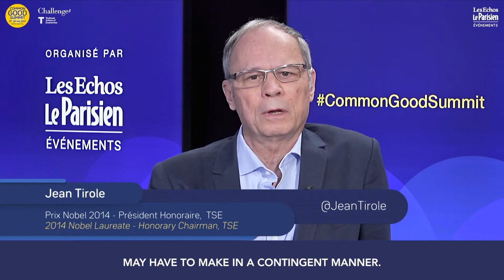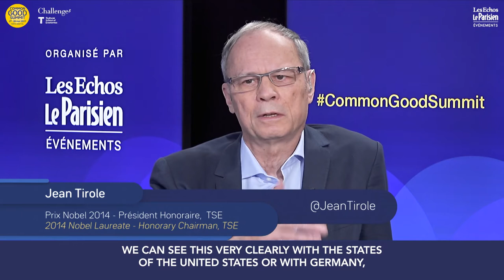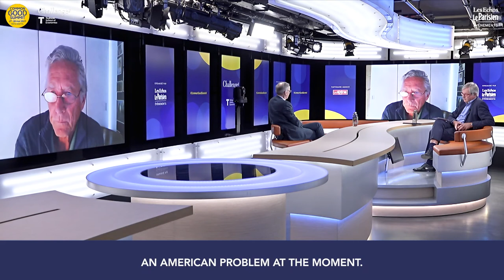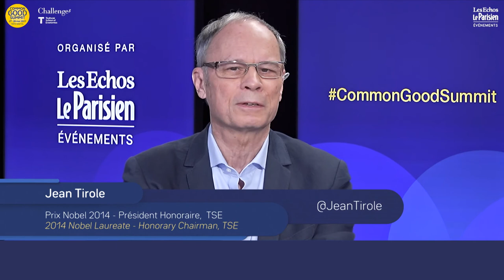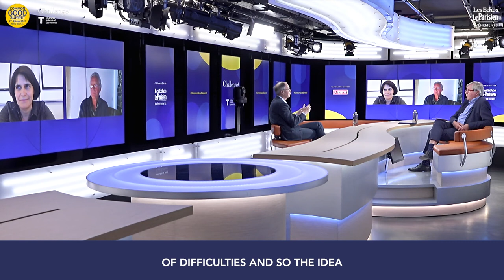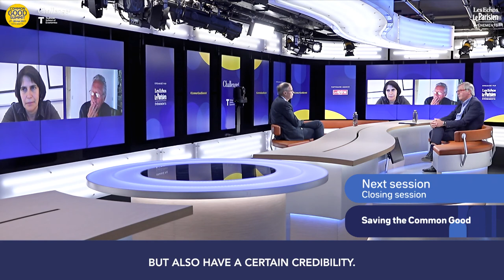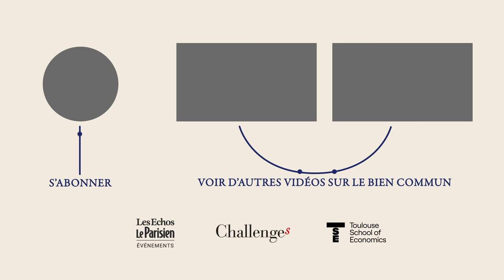The Common good and the debt (in French with susbtitles in English)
Common Good Summit, with:
- Olivier Blanchard
- Hélène Rey
- Jean Tirole